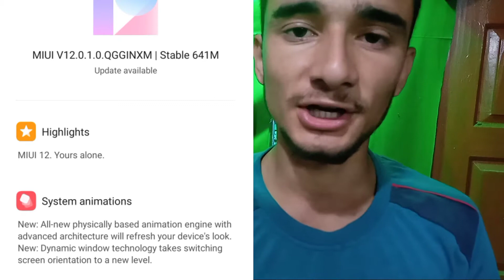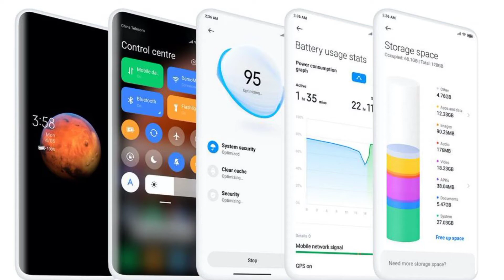redmi note 8 pro miui 12 update india 🔥🔥🔥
redmi note 8 pro miui 12 update, redmi note 8 pro miui 12, redmi note 8 pro update

Doston Xiaomi Redmi Note 8 Pro Device Mein Miui 12 Ka Update Milna Shuru Ho Chuka Hai. Iss Update Ke Sath Kye Kya Naye Features Aur Changelog Milta Hai Sab Apko Iss Video Mein Dekhne Ko Mil Jyega Sath Hi SUPER WALLPAPER Ke Eligibility Ke Baare Mein Bhi Bataya Hai Joki Miui 12 Ki Highlight Hai. Mujhe Umeed Hai Ki Apko Ye Video Pasand Aayegi.